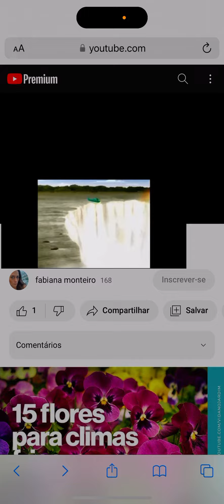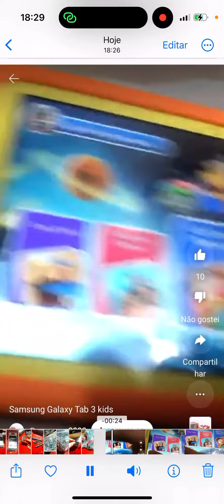Doki oto explorador